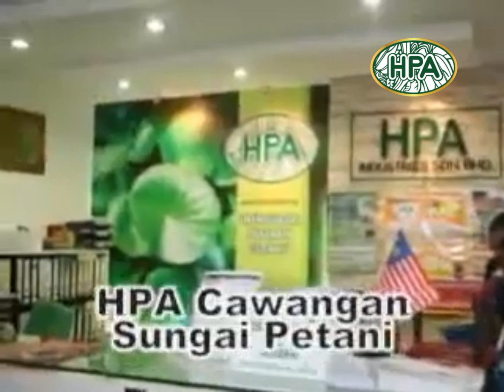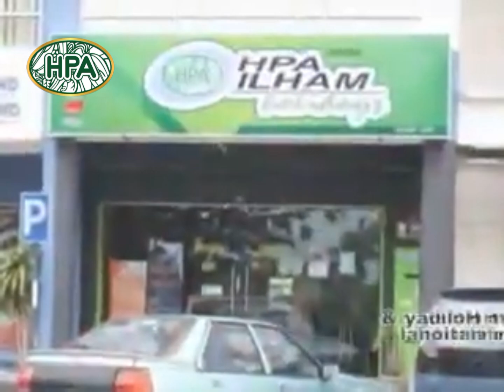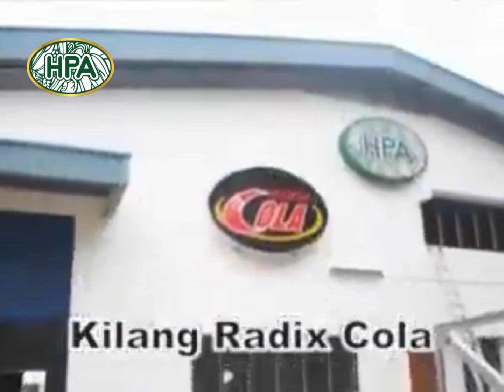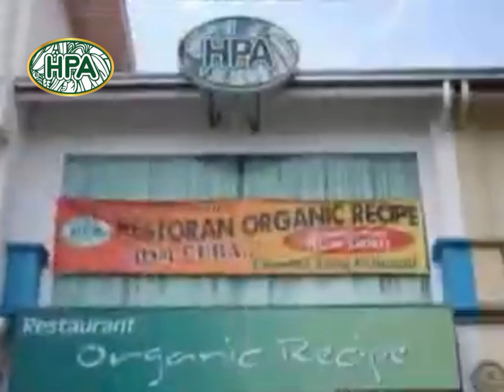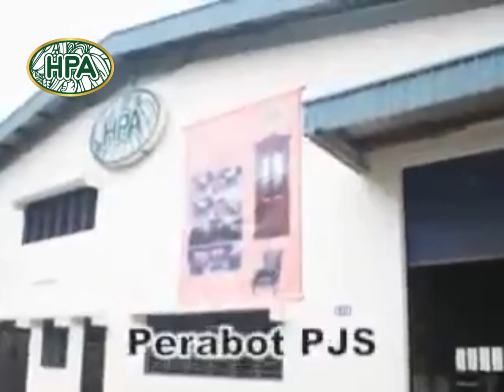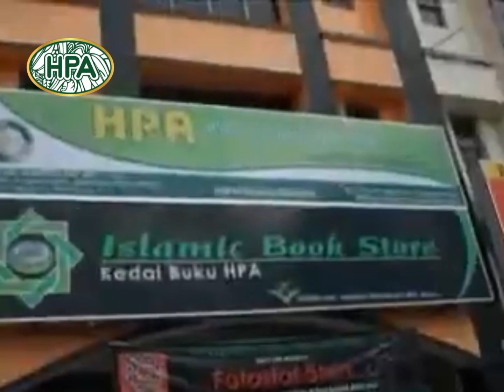HPA INDUSTRIES SDN BERHAD DAN ANAK SYARIKATNYA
INILAH JALAN KAMI, PRODUK HALAL TANGGUNGJAWAB BERSAMA HPA INDUSTRIES SDN BERHAD DAN ANAK SYARIKATNYA MEMBUKTIKAN KEJAYAAN HPA